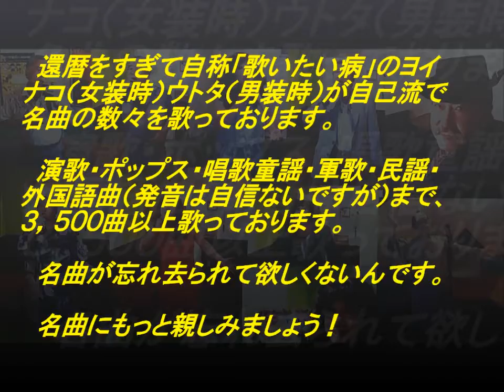表題付山歌詞付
北島三郎さんの名曲『山』を歌い直して歌詞も付けてみました。